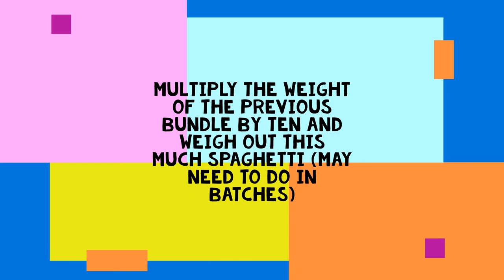Exponential Growth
We deal with exponential data under many scenarios, including in measuring earthquakes.